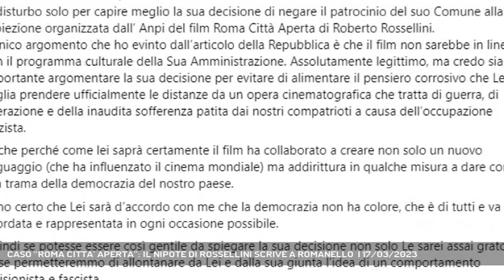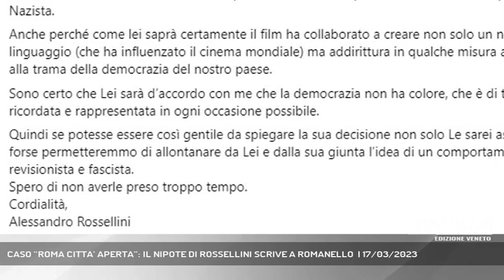CASO “ROMA CITTA’ APERTA”: IL NIPOTE DI ROSSELLINI SCRIVE A ROMANELLO | 17/03/2023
A3 NEWS Veneto 17/03/2023 - MARCON - Il nipote del regista Rossellini ha deciso di scrivere una lettera al sindaco di Marcon dopo la polemica scoppiata per aver negato al patrocinio alla proiezione del film con Anna Magnani.  || La notizia del diniego del sindaco di Marcon di patrocinare la proiezione del film restaurato “Roma città aperta” organizzata dall’ Anpi, ha mosso anche il nipote del regista, Alessandro Rossellini, che ha deciso di scrivergli. "La disturbo, si legge, solo per capire meglio la sua decisione. L'unico argomento che ho evinto è che il film non sarebbe in linea con il programma culturale dell’ amministrazione. Assolutamente legittimo, continua, ma credo sia importante argomentare la sua decisione per evitare di alimentare il pensiero corrosivo che lei voglia prendere ufficialmente le distanze da un'opera cinematografica che tratta di guerra, liberazione, della inaudita sofferenza patita dai nostri compatrioti. "Sono certo, scrive ancora, che lei sarà d'accordo con me che la democrazia non ha colore. Quindi, conclude, se potesse essere così gentile da spiegare la sua decisione non solo le sarei assai grato ma forse permetteremmo di allontanare da lei e dalla sua giunta l'idea di un comportamento revisionista e fascista". - Intervistati DANIELE GIORDANO (SEGR, GEN. CGIL VE), MARINA SCALORI (VICEPRES. SEZ. VE ANPI 7 MARTIRI) (Servizio di Ilaria Marchiori) - Segui Antenna Tre anche sul digitale terrestre! Visita il sito